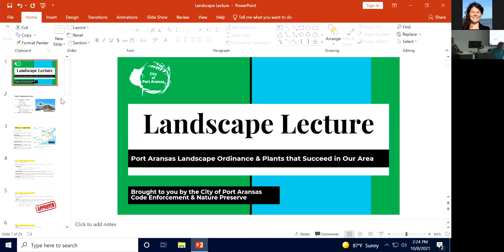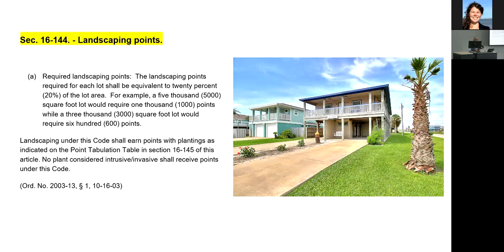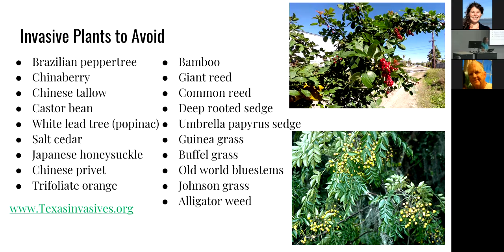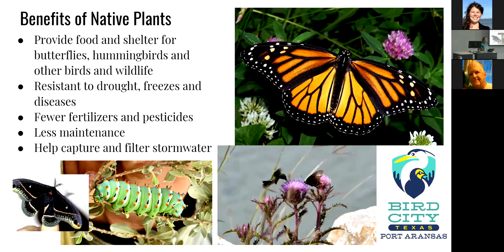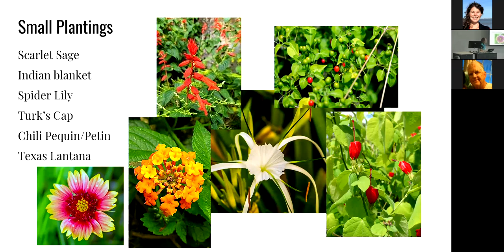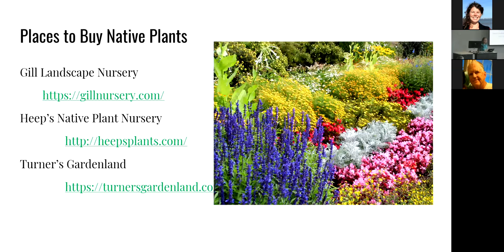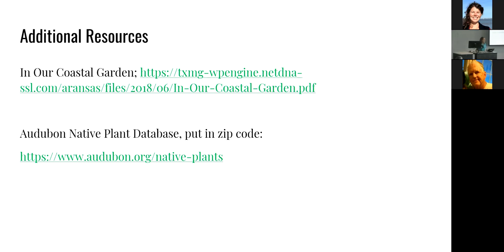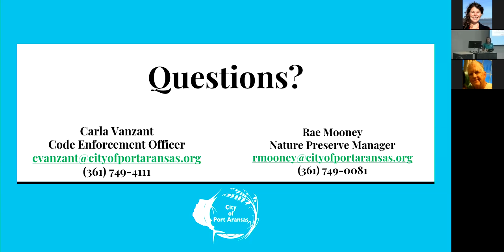Port A Landscape Ordinance and Native Plants for Port A Landscaping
Carla Vanzant, City of Port Aransas Code Enforcement Officer, explains the newly adopted (2020) Landscape Ordinance.  Rae Mooney, City of Port Aransas Nature Preserve Manager reviews great Texas native plants for your landscaping projects.